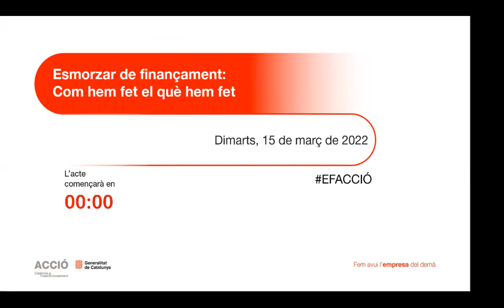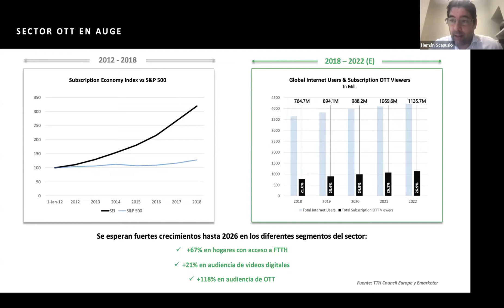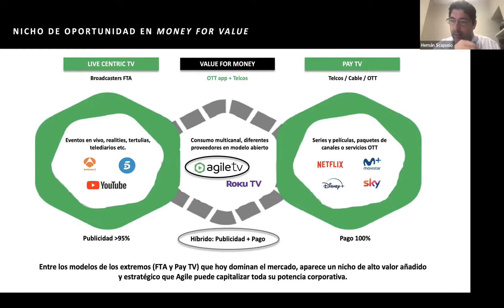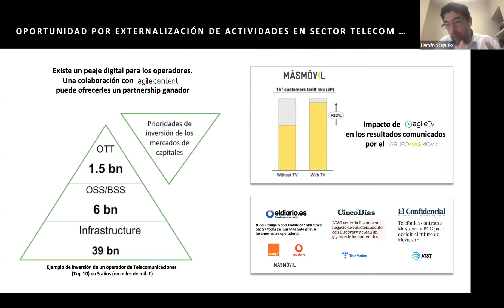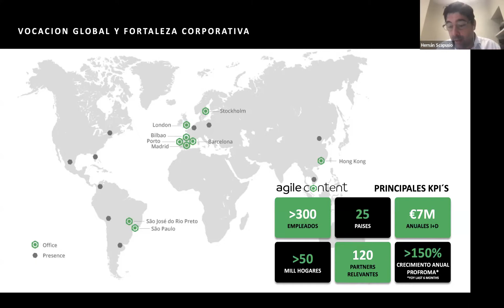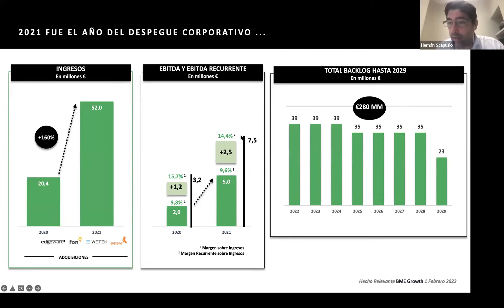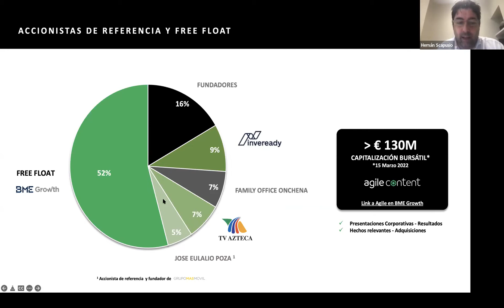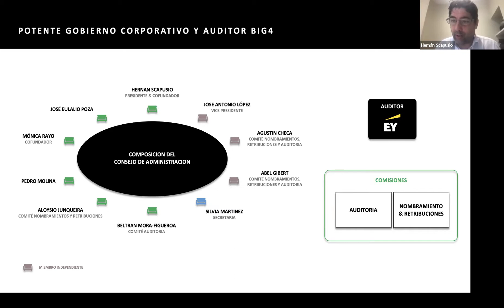Esmorzar de finançament: Com hem fet el que hem fet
En aquest esmorzar de finançament comptem amb la participació d'Hernan Scapusio, CEO d’Agile Content, empresa tecnològica cotitzada al BME Growth que ofereix solucions al cloud a mitjans, anunciants i operadors de telecomunicacions.
Coneixem de primera mà la seva experiència en treure a cotitzar una startup a borsa, com emetre bons convertibles o les implicacions d'adquirir altres empreses.